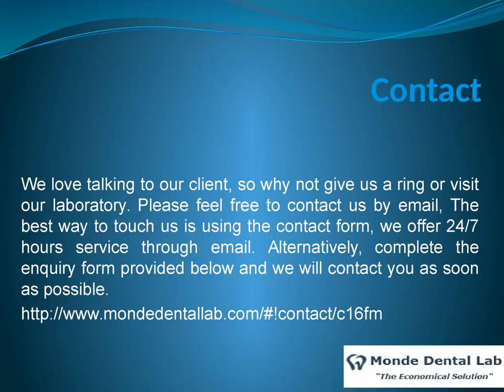Information Technology Agency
Dental labs and dentists have a very symbolic bond with each other. Both are interdependent. Without one, neither can reach prove right on the expectation of a dental patient.